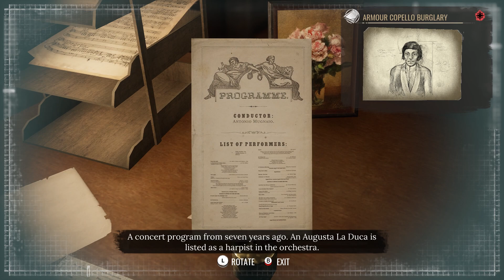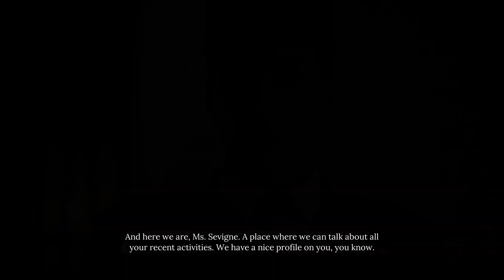Sherlock Holmes: Chapter One | Let's Play Ep.33 | Disappointing Jon [Wretch Plays]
Let's play Sherlock Holmes: Chapter One!  Sherlock's investigation into the burglar leads him to a gang in Miner's End, but some of Jon's challenges don't go as planned.